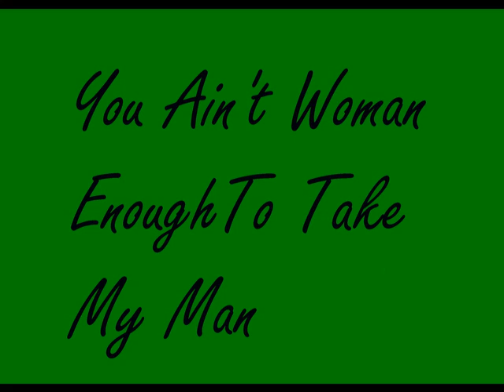You Ain't Woman Enough To Take My Man by Skeeter Davis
From the original Vinyl  Album 'My Heart's In The Country
(1966)